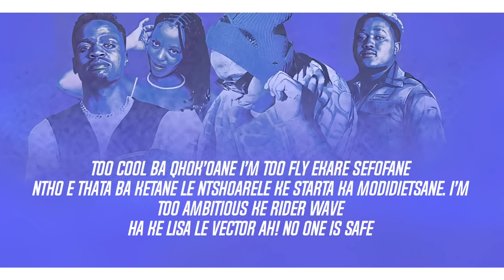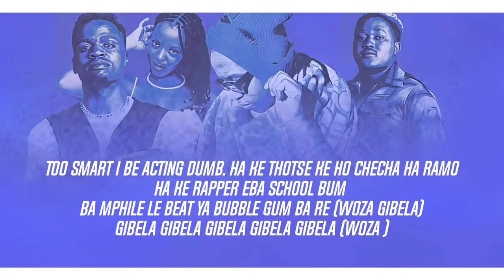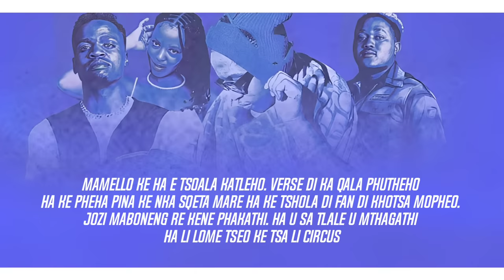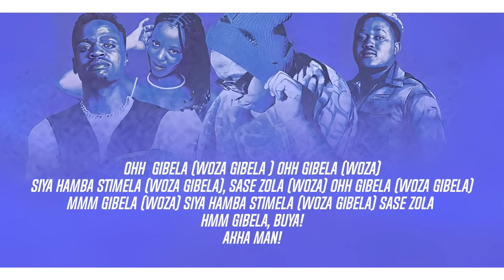2Point1 - Stimela (Lyrics) Ft Ntate Stunna & Nthabi Sings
You Can Now Stream "Stimela" On All Digital Platforms!